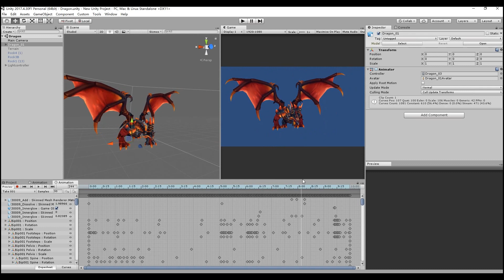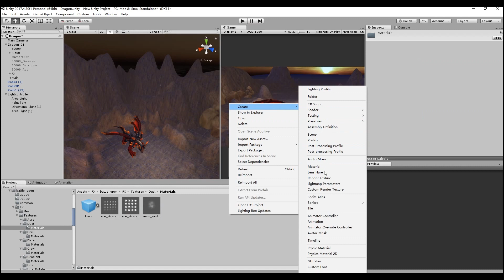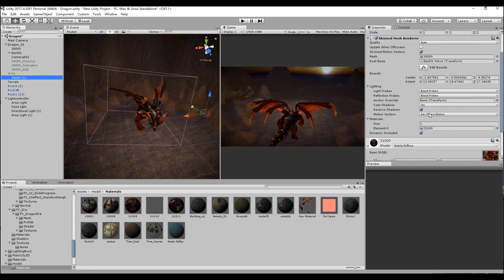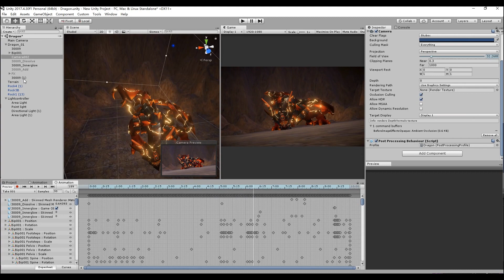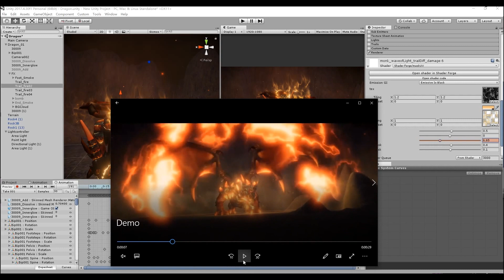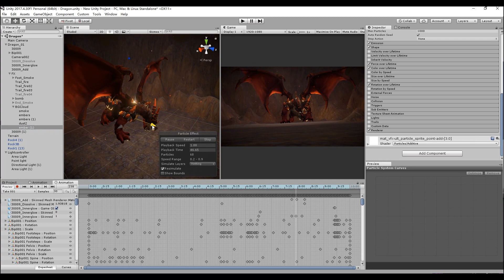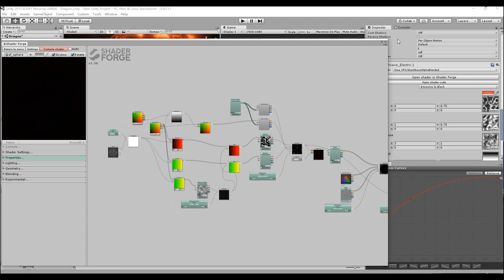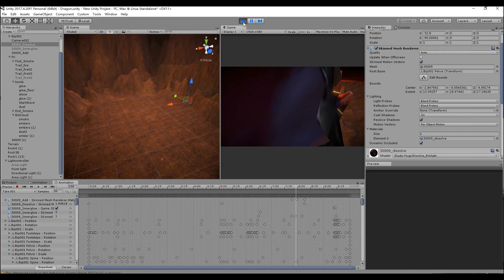Unity Game Effect(VFX) -Dissolution ＆ Explosion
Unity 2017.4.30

如果您訂閱了我的Patreon頁面，那麼您可以在此處下載完成的效果以及我其他的特效檔案(包含貼圖 材質球與Prefab檔案)：

免責聲明：我對影片內模型及動作沒有任何權利，我僅將其用於展示。